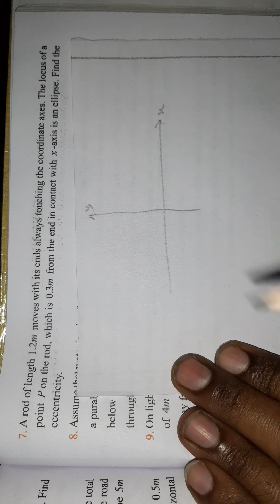12th maths/Exercise 5.5 Q no 7/Chapter-5 Two Dimensional Analytical Geometry-II